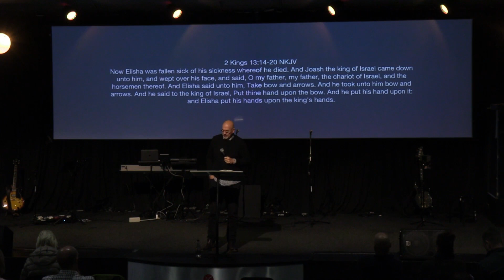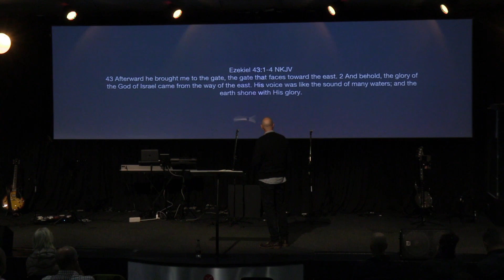Shooting The Arrow Of Deliverance - Ps. Louis Els